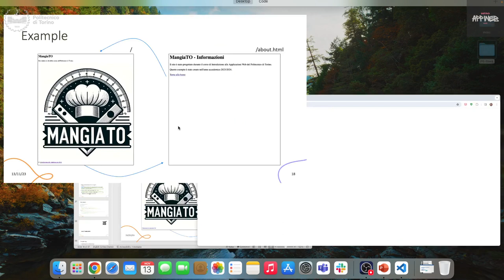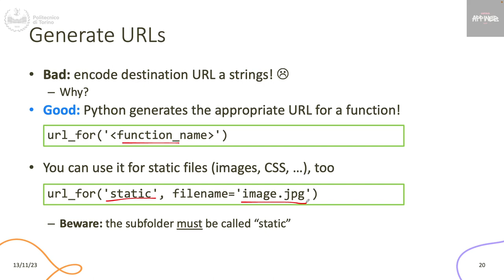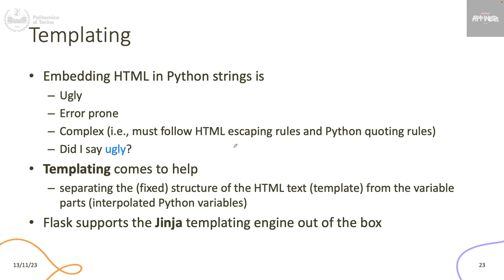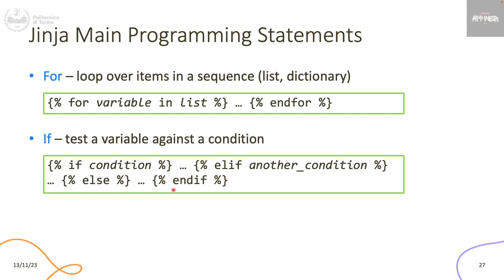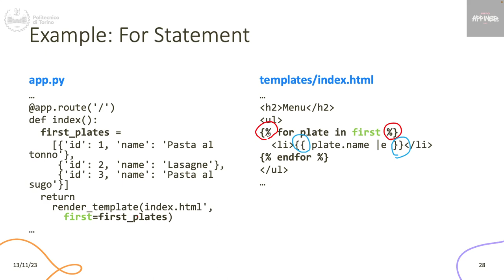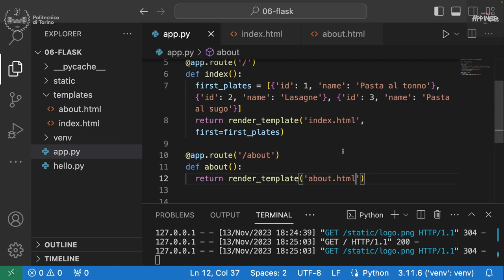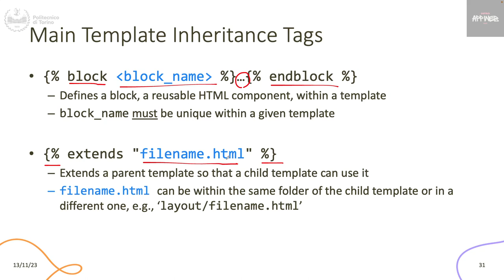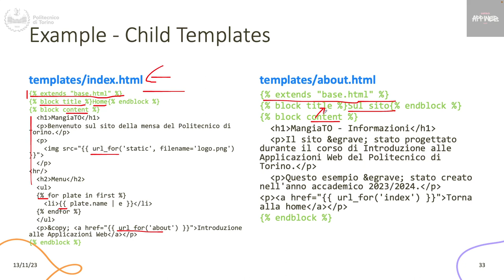IAW2023-L13: Flask (II parte)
Lezione 13, data 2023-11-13: Flask (II parte).